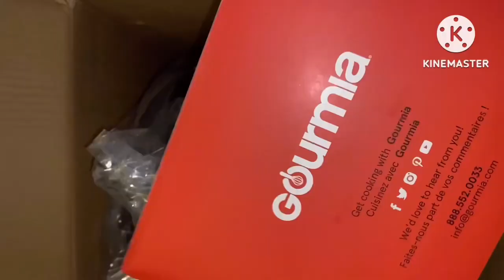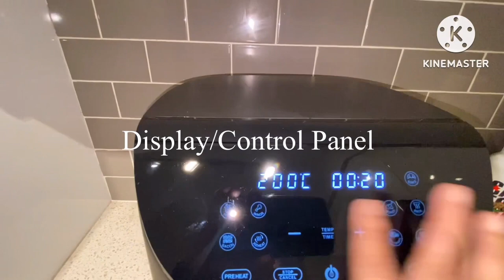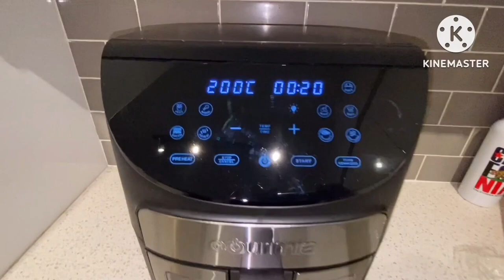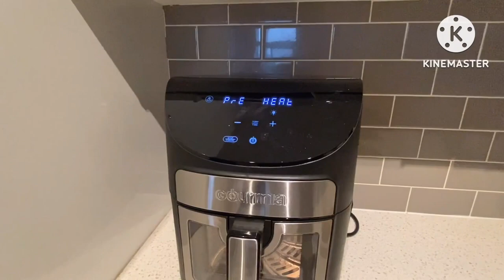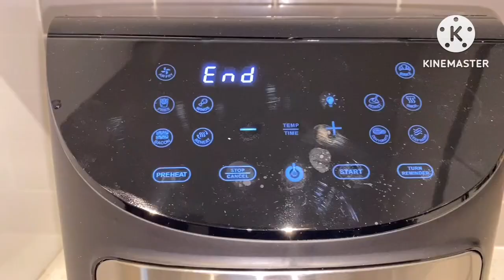Gourmia Air Fryer Review | Gourmia 6qt Digital Window Air Fryer: Healthy Coking Made Easy.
Gourmia Air Fryer  fish Review | Gourmia 6qt Digital Window Air Fryer: Healthy Coking Made Easy.
Gourmia Air Fryer
oil-less frying
healthy cooking
kitchen appliance
easy to use
cooking technology
crispy result
time saving
recipe idea
6qt digital window model
air fryer review
transparent window
large capacity

GOURMIA air fryer
GOURMIA air fryer review with fish fry

GOURMIA air fryer unboxing

gourmia 6.7l digital air fryer
Fish fry recipe in air fryer
 How to cook fish in air fryer
freidora gourmia
freidora gourmia
Air fryer ke fayde or nuksaan

Air fryer fry recipe

Fish fry in air fryer

GOURMIA air fryer

GOURMIA Air fryer

User manual air fryer

Unboxing air fryer

 Fries
Baked
Reheat
Beacon
 Cooking tips
Bake
Roast
Broil

Air fryers offer a healthier cooking method compared to traditional deep or pan frying. Your guilty pleasures come out golden brown and guilt-free, as they require little or no oil. Cooking with an air fry means that you can reduce the calories and fat content of your diet easily.,

air fryers use heated air that contains fine oil droplets to take the moisture out of the foods. The result is a product that has similar characteristics to fried foods, though with significantly lower levels of fat.